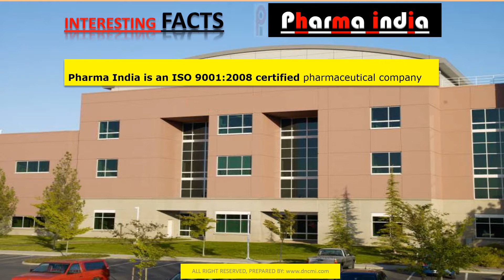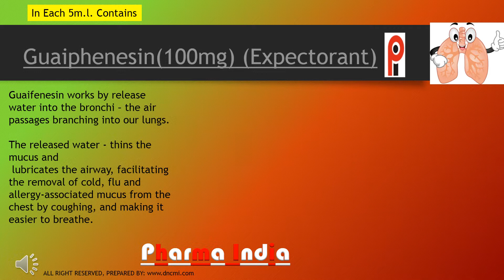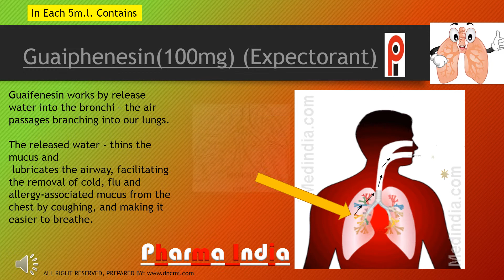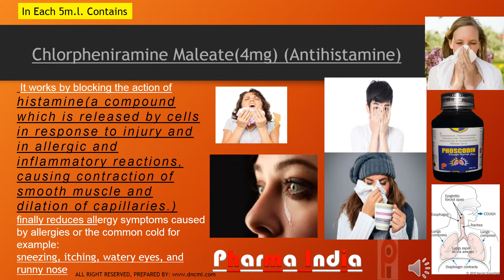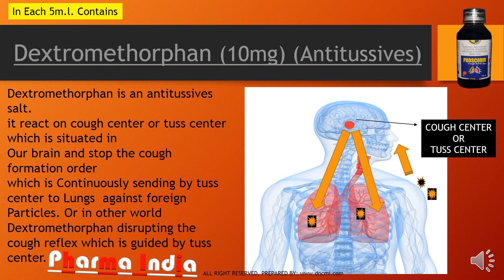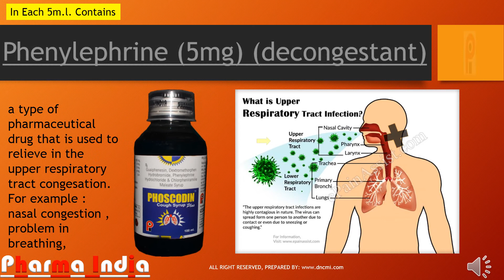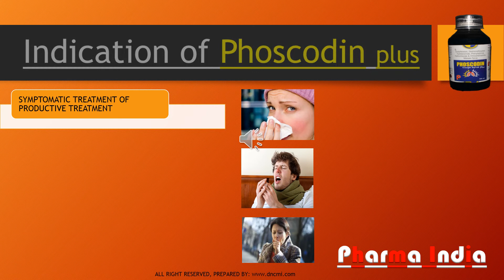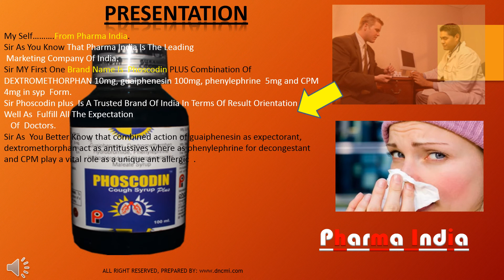BRAND EDUCATION & PRESENTATION OF PHOSCODIN PLUS (COUGH SYRUP)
MECHANISM OF ACTION- Dextromethorpha, CPM, Guaiphenesin, Phenylephrine  & INDICATION